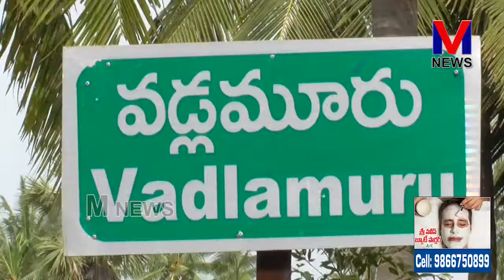వడ్లమూరు గ్రామానికి చెందిన వివిధ పార్టీలకు చెందిన 60 మంది తెలుగుదేశం పార్టీలో || M NEWS TELUGU